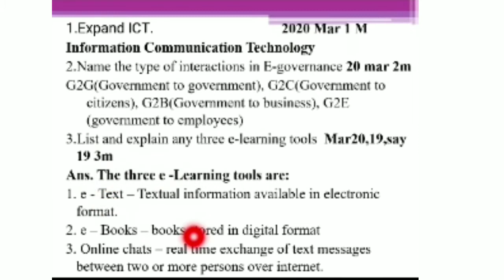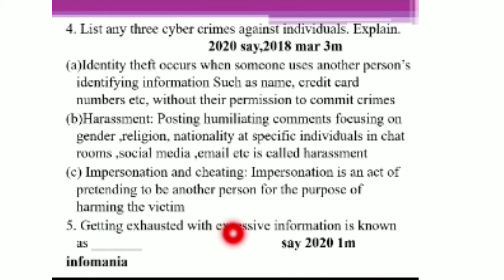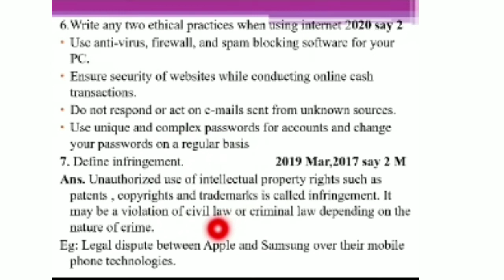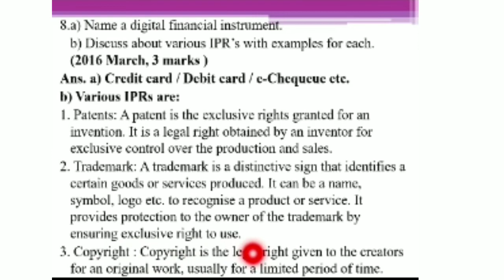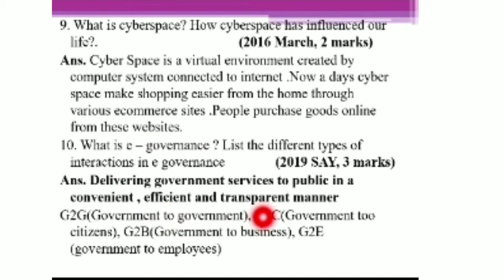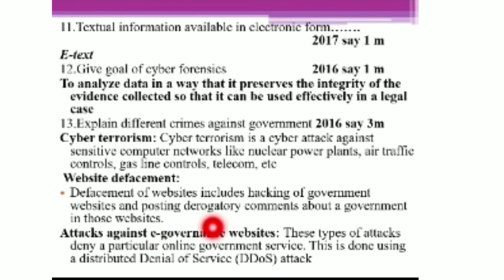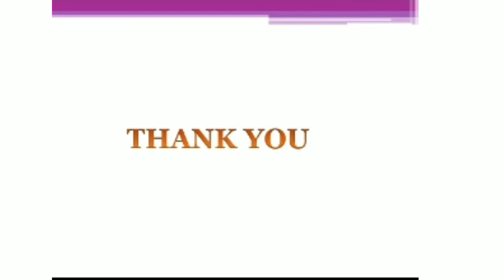Previous Year Questions Chapter 12 ICT AND SOCIETY|Plus Two Computer Science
Plus two computer science chapter 12 previous Year Questions